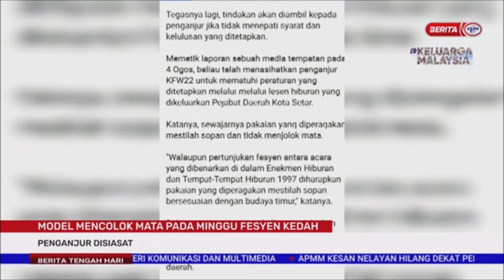10 OGOS 2022 – BERITA TGH HARI-MODEL MENCOLOK MATA PADA MINGGU FESYEN KEDAH-PENGANJUR DISIASAT